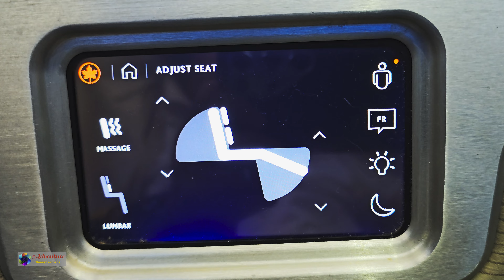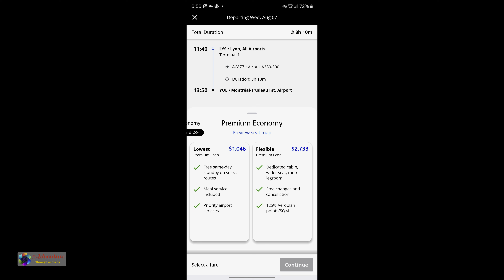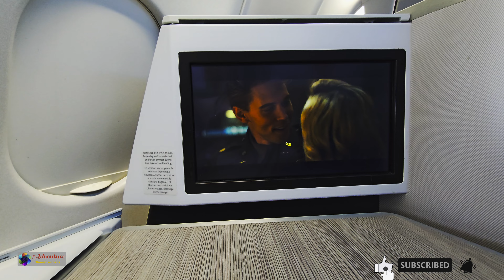How to get FREE UPGRADE to Business Class from Air Canada - A flight from Lyon to Montreal on A330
We get a totally free upgrade to business class from Air Canada. No cash or frequent flyer points were spent. Watch the video to see how we did it.